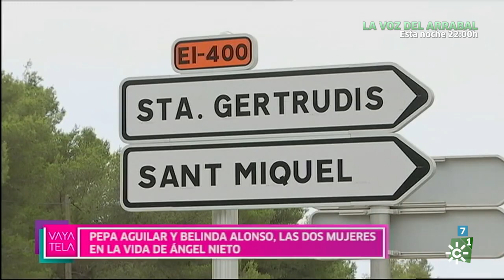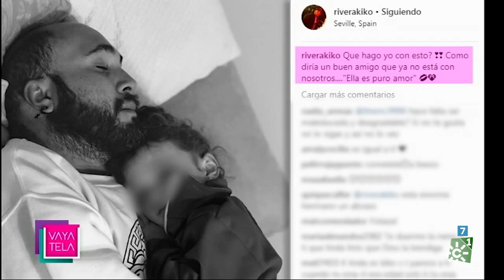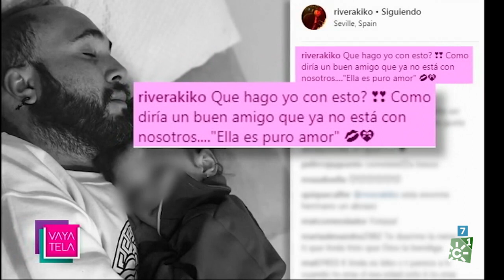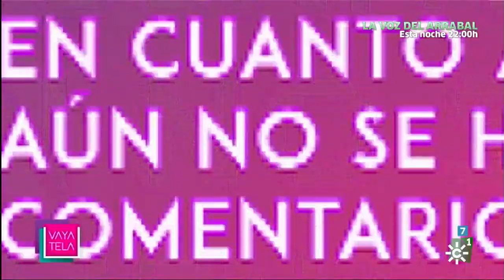¡Vaya tela! | Miércoles 10 de enero